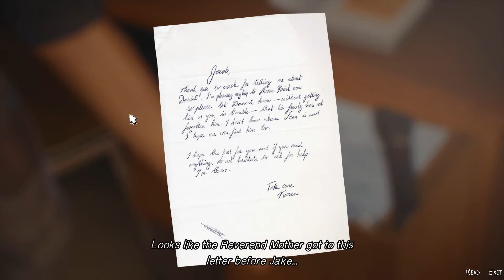Life is strange 2 playthrough part 29 - Ohhh, that's Jacob, i legit forgot him